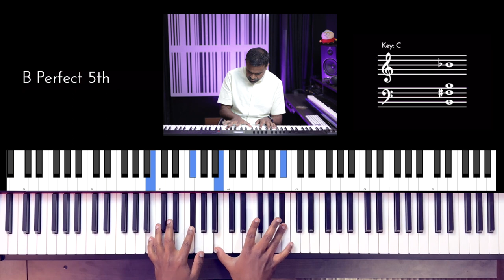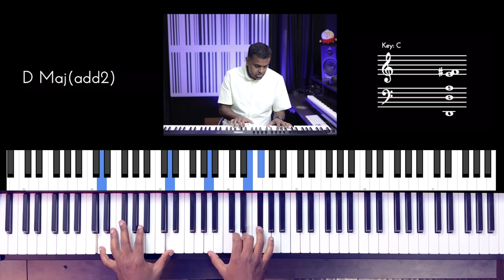Riff #2812 - Jason Zac